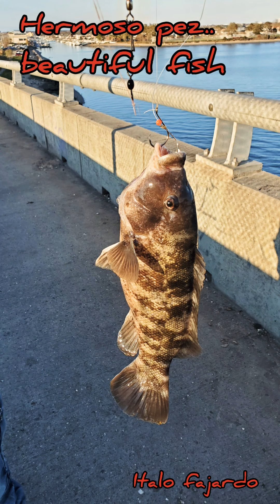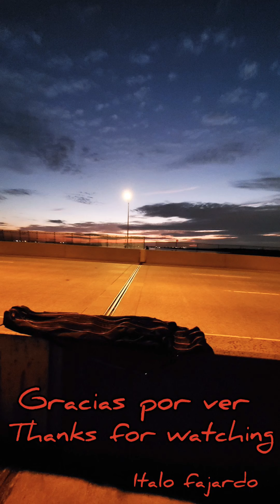Pesca en N.Y....Fishing in N.Y